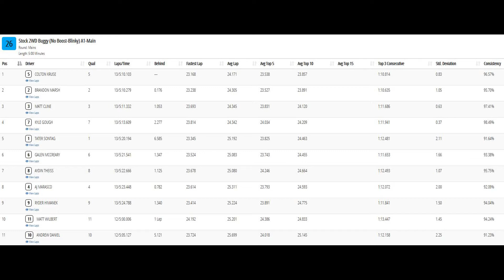17.5 2wd Buggy A1 Main- 2020 CRCRC Winter Championships-The Ohio R/C Factory 1-12-2020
Main races I recorded on my hat cam during the 2020 33rd Annual CRCRC Midwest Winter Championships held at The Ohio R/C Factory in Jeffersonville, Ohio on January 12th, 2020.